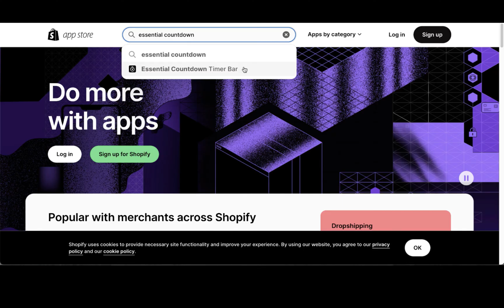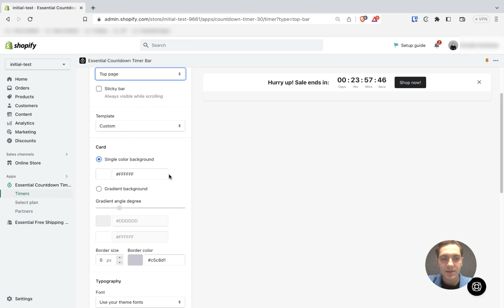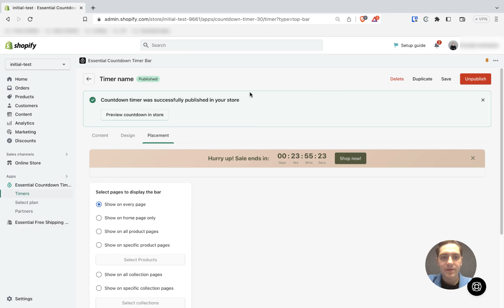How to Add Shopify Countdown Timer Announcement Bar 2025 (Easy)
How do I add a countdown timer to my Shopify announcement bar? The easiest way to add Shopify Countdown Timer Announcement Bar is by using the Essential Countdown timer bar app. Install the Essential Countdown Timer Bar on Shopify app store